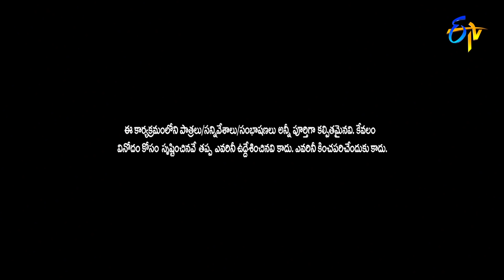Bullet Bhaskar & Awesome Appi Performance | Extra Jabardasth | 25th June 2021 | ETV Telugu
Bullet Bhaskar suffers from a weird disease and tries to hide it. What happens when his disorder exposes to everyone? Watch this skit to know the twist in the end.